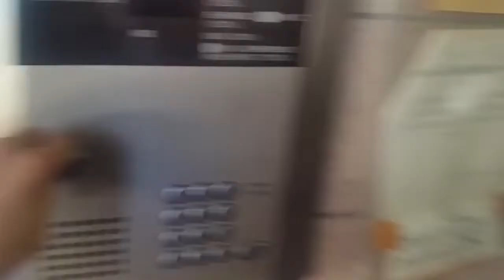ルネックスⅡ エントランス 駐車場 アイユーホーム八幡店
八幡西区岸の浦のマンションタイプ　ルネックスⅡ　のエントランスや駐車場の動画です。ペットが飼えるマンションタイプ、しかも猫ちゃんＯＫですよ。